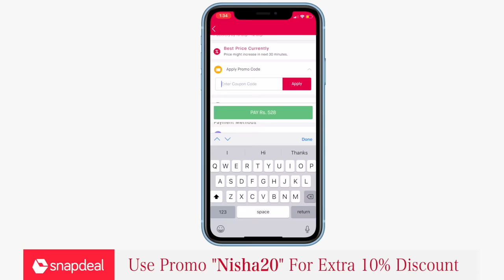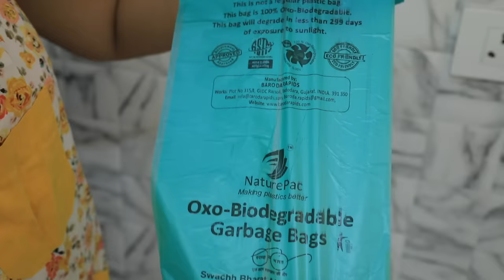7 Life Saving HOME HACKS ...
Its time to share some really cool Life Saving Home Hacks that will make your life a bit easier and the best part is that all the items shown are available on Snapdeal and are on SALE and don't forget to use Coupon Code “Nisha20” to get additional 10% DISCOUNT Upto Rs.

2 in 1 Spice &Pickle PET Pickle Container (Set of 4)-  400 mL (Price Rs. 359) –

Garbage Bags (90 pcs) Biodegradable (Price Rs. 369)

CREDITS :
Creative Head & Presented By: Nisha Topwal
Director & DOP: Vikram Choudhary
Edited By: Shubham Raj Verma

Thanks,
Nisha Topwal